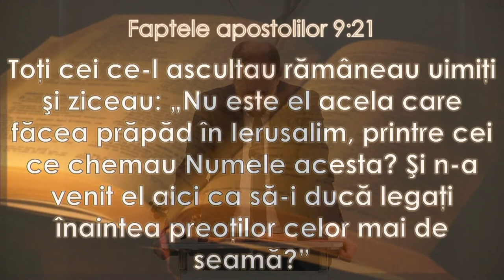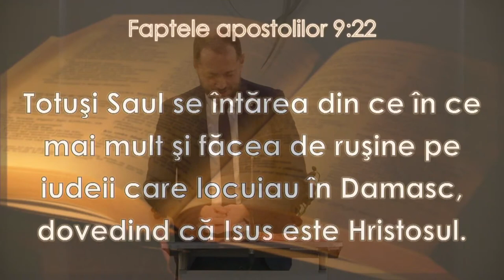Ionică Herlea - Început și începuturi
Biserica Avantgarden Brașov - mesaj rostit de Ionică Herlea, în data de 7 ianuarie 2023. Predici pentru vremuri grele